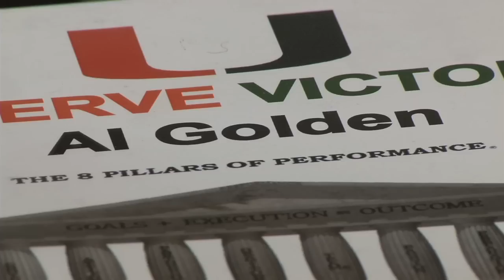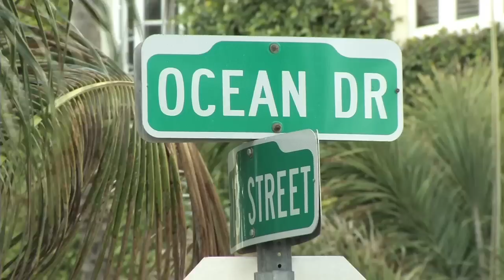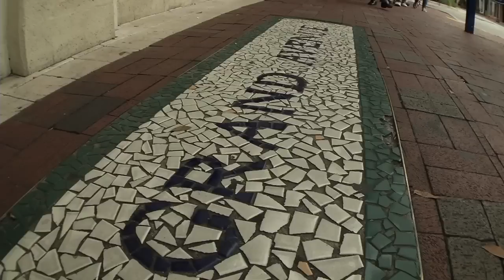Inside An Official Visit Weekend At Miami